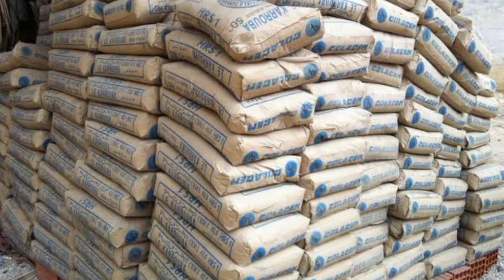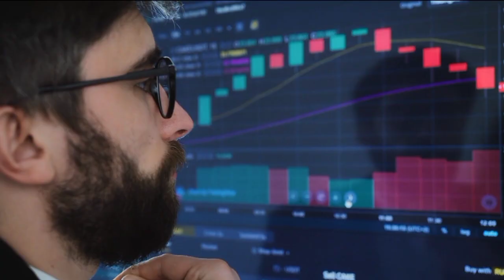TMT bar price today || saria rate today | tmt bar rate per kg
tmt bar rate per kg

 sariya ka ret, tmt steel bar price,

 tmt bar business,

saria bhav,
kamdhenu tmt,
kay2 tmt,
up saria rate,
kay2 sariya,
saria ka rate today,
kamdhenu saria,

2 सूत,3 सूत, 4 सूत,5 सूत, 6 सूत, 8 सूत सरिया का भाव
8mm 10mm 12mm 16mm tuday price8 mm steel bar today price , 16 mm steel bar price,
10 mm sariya ka bhav
12 mm sariya ka rate
सबसे अच्छा सरिया कामधेनु सरिया – Sariya Ka Aaj Ka Rate 2022:
Tmt rate
tmt bhav
tmt price
goel tmt
rathi tmt
srmb tmt
sail tmt
Daily ingot Rate
scrap rates
3 सूत सरिया का रेट 2022 today
4 सूत सरिया का रेट 2022 today
2 सूत सरिया का रेट 2022 today
5 सूत सरिया का रेट 2022 today
4 sut saria ka rate today4 sut saria price today in panipat haryana

2 sut saria ka rate today
2 sut saria price today in panipat haryana
4 sut saria price today in punjab
pradesh
2sut saria price today in kanpur
4 sut saria price today in kanpur